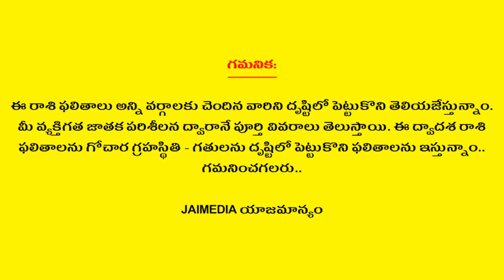Weekly Rasi Phalalu September 29th - October 5th 2019 | Vrushaba Rasi | Telugu Astrology | Jai Media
Watch Weekly Rasi Phalalu September 29th - October 5th 2019 Vrushaba Rasi Taurus Telugu Astrology Jai Media